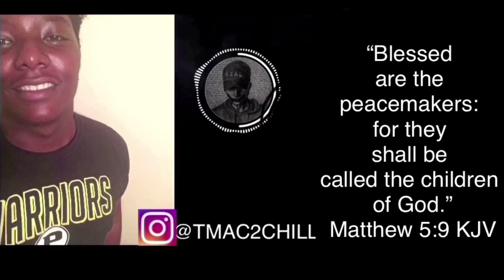Daily Dose Of Internet- Dog Sliding Down A Hill Reaction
Daily Dose Of Internet- Dog Sliding Down A Hill

Reacting To Daily Dose Of Internet- Dog Sliding Down A Hill